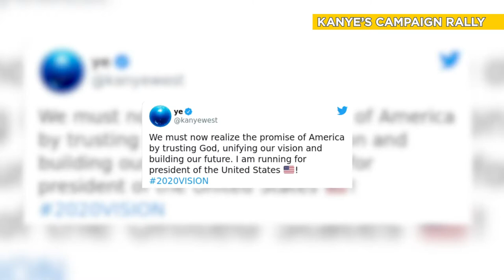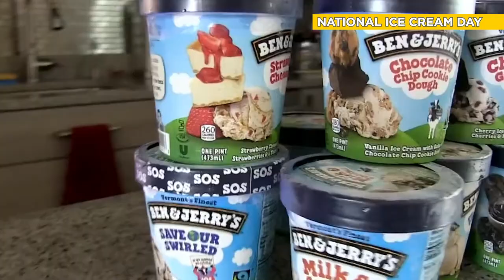KFC prints CHICKEN with PLANTS? Kanye proposes new ABORTION LAW!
1. Kanye proposing a new abortion law called  “Maximum Increase."
2. KFC printing healthy chicken nuggets in a lab...
3. Ceaseless protests in Portland, Oregon.
4. Britney Spears being “trapped” by her father!
5. GM launching its first all-electric pickup truck in late 2021.
6. Sweet discounts on National Ice Cream Day!